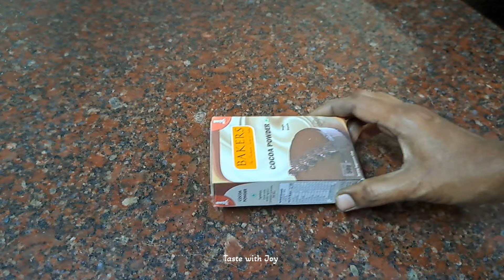Food Tips For Hostel Students and Busy Women | Kitchen Tips For Healthy Lifestyle